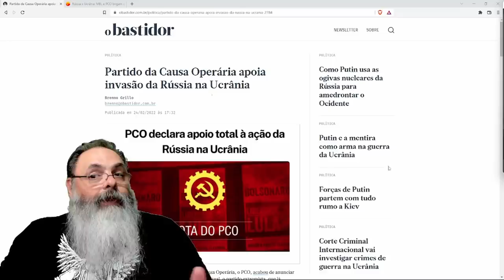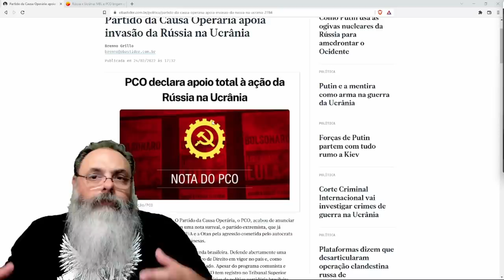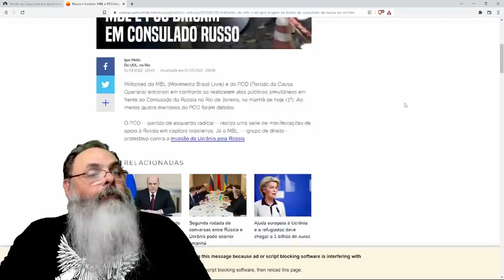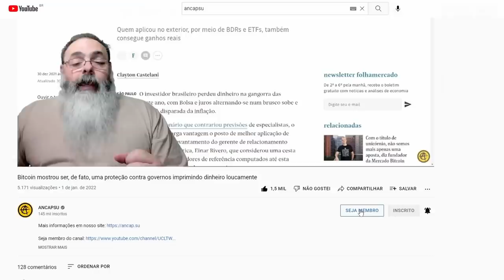Primeira batalha Ucrânia x Russia em São Paulo acabou na delegacia